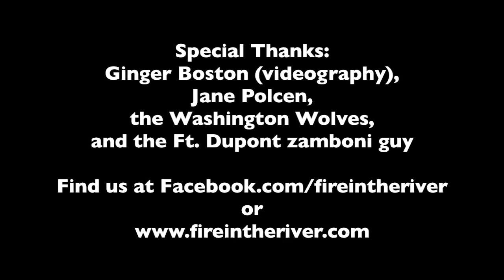Catch Me - Fire in the River - NPR Tiny Desk Contest 2016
Fire in the River's 2016 NPR Tiny Desk contest submission. Shot in full hockey gear on the ice...